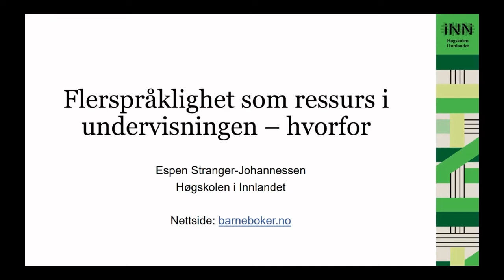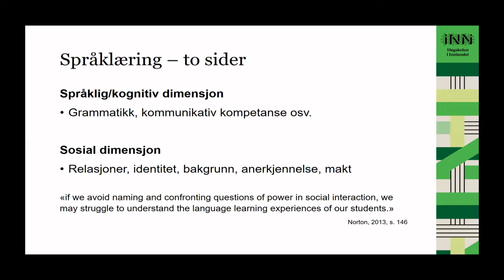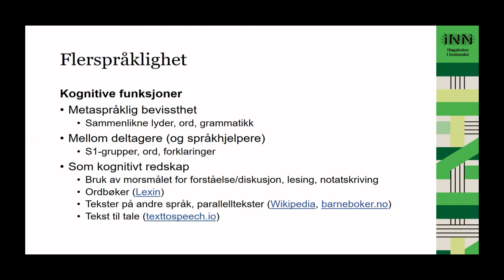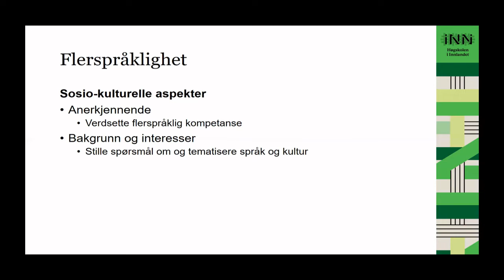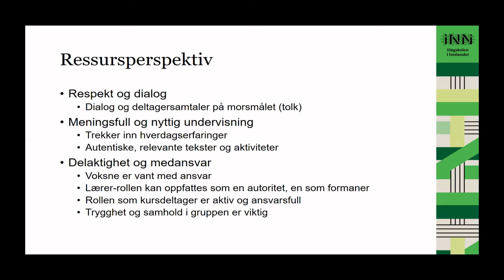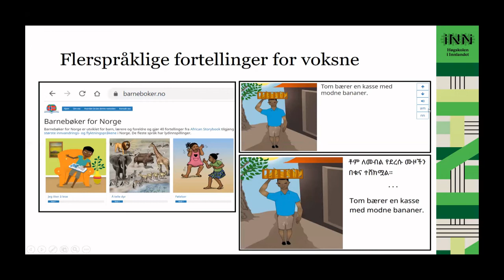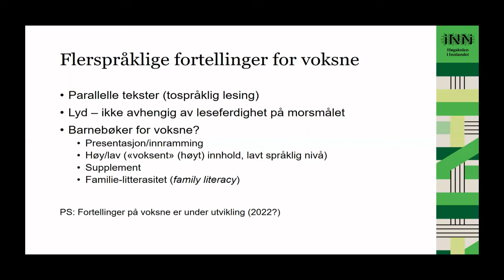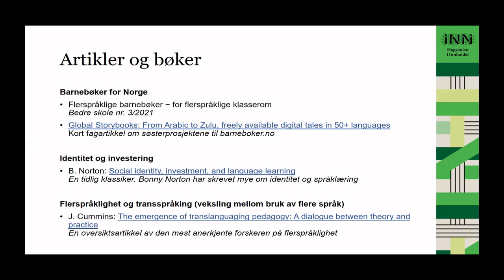Flerspråklighet i som ressurs i undervisningen hvorfor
Introduksjon til hvorfor flerspråklighet er sentralt i voksenopplæringen, og bakgrunn for bruk av flerspråklige fortellinger på nettsiden barneboker.no.